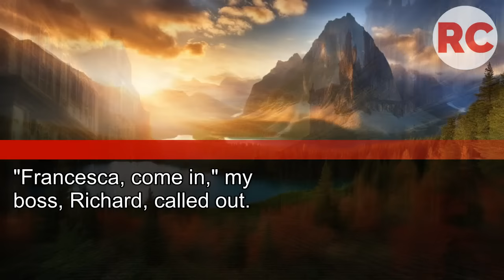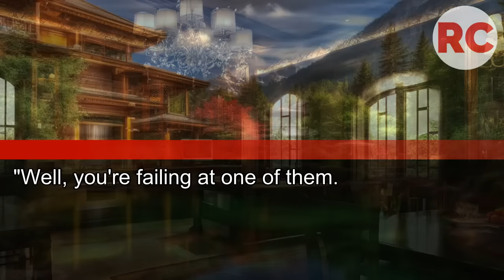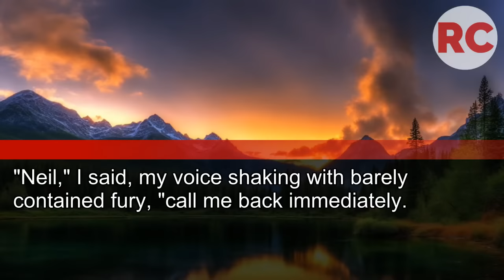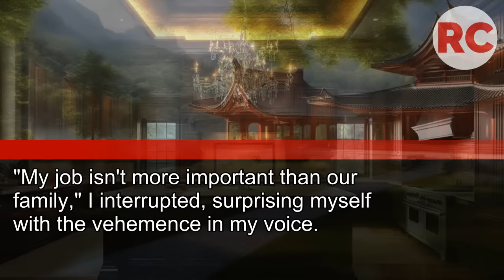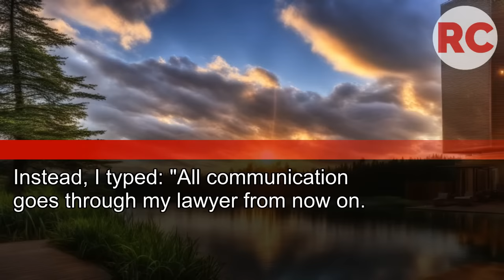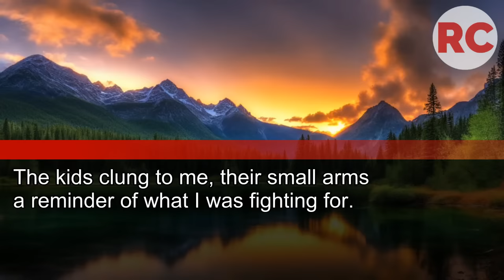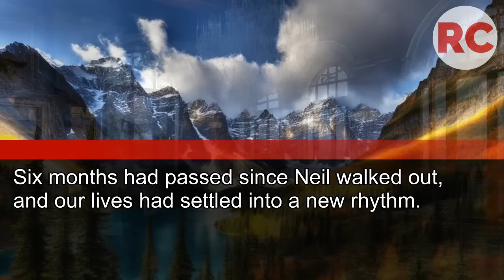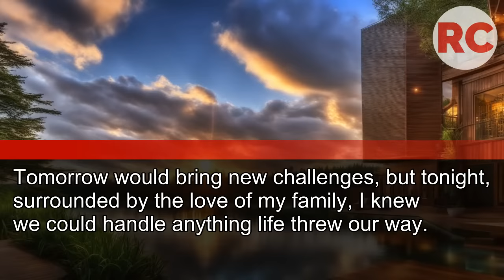My Husband Left Me and Our Kids for His Mistress While I Was on a Business Trip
My Husband Left Me and Our Kids for His Mistress While I Was on a Business Trip. He Said: "Sarah Understands Me in a Way You Never Did."
but When I Showed Up to Court with Unexpected Allies...